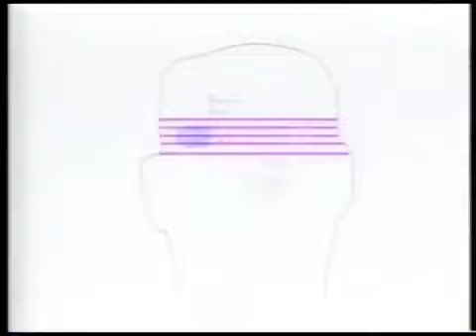PBS American Masters 1988 Opening Funding Credits